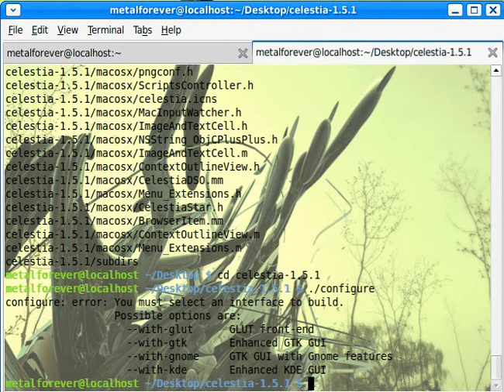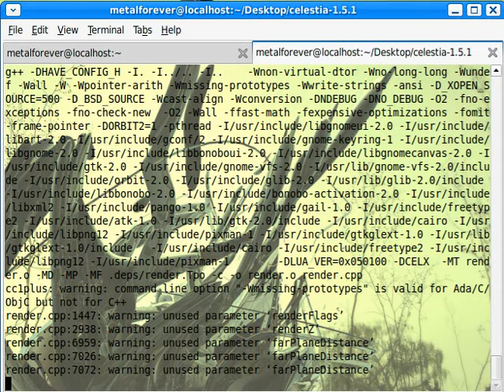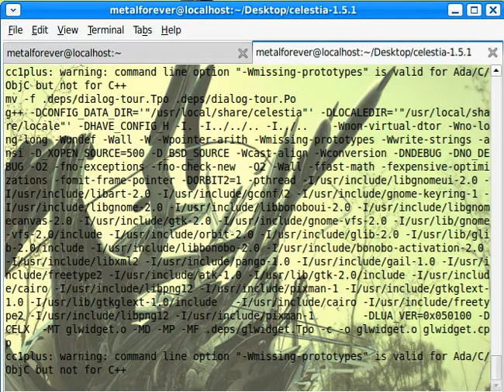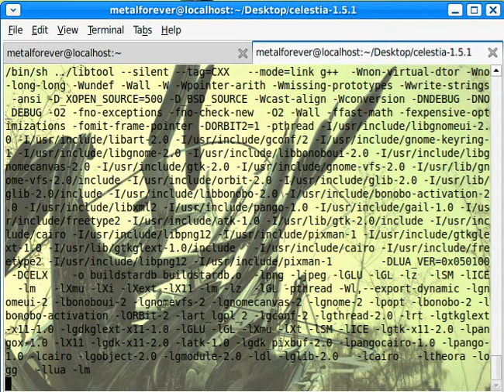Compiling From Source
Compiling From Source Bia Unix Command Line